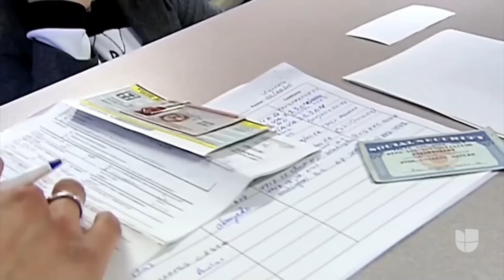Servicio de inmigración logra reducir en un 62% los procesos retrasados del último periodo fiscal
Según este reporte, también se registró la más alta tasa de naturalizaciones de los últimos 15 años, algo que da esperanza a miles de migrantes que, durante meses, e incluso años, han estado esperando una respuesta a sus procesos. “La expectativa es que en 2023 van a seguir mejorando los tiempos de procesamiento y de igual manera la adjudicación de aplicaciones y peticiones legales migratorias”, señaló el abogado especialista Luis Victoria.

León Krauze